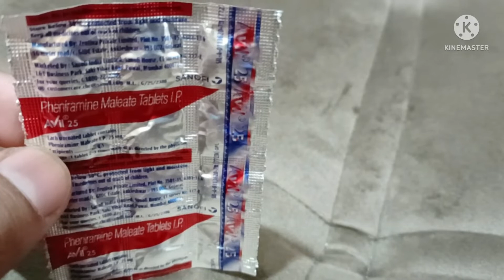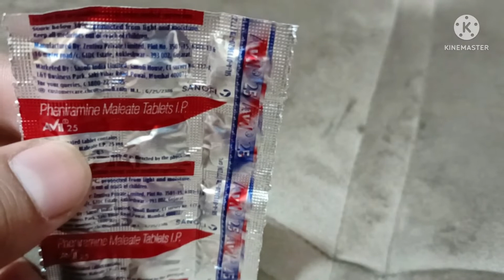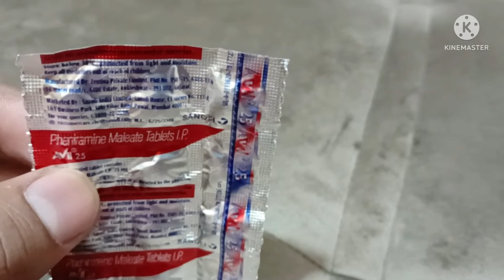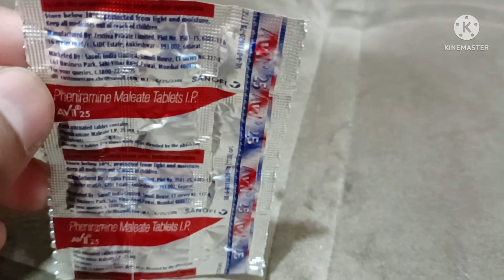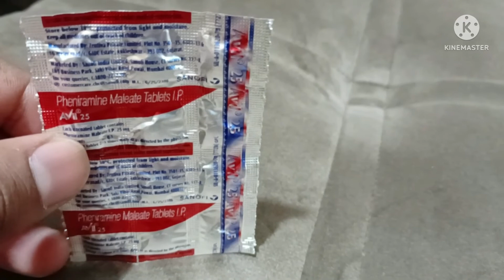Avil 25 tablet uses in hindi ! Pheniramine maleate tablet uses in hindi ! A to Z Medicine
Avil 25 tablet uses in hindi ! Pheniramine maleate tablet uses, side effects in hindi ! A to Z Medicine.
Pheniramine maleate tablet 25mg /50mg is histamine group medicine used to treat allergic reaction like hay fever , urticaria, insect bite , allergic cold can be use as sleeping pill and motion sickness pill.
Pheniramine maleate tablet is available in market brand names are
Avil tablet
Anvil tablet
Alerphen tablet
We also discuss about pheniramine maleate tablet ip uses in hindi
Pheniramine maleate tablet side effects
Pheniramine maleate tablet warnings in hindi
Pheniramine maleate tablet Dosage and many more in hindi

Avil 25mg tablet uses in hindi
Avil 50mg tablet uses in hindi
Avil tablet uses in hindi
Pheniramine maleate tablet uses in hindi
Pheniramine maleate tablet in hindi